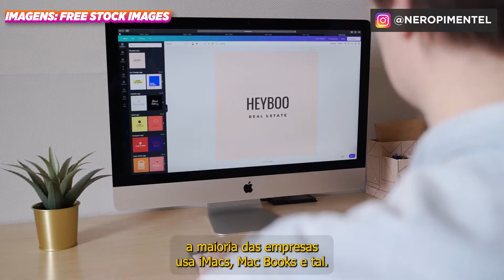Notebook AVELL ainda VALE A PENA ? É BOM ? - Opinião Sincera após 5 ANOS DE USO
✅ Bora SER PROFISSIONAL? Modelos de Orçamento, Propostas, Recibo, Estratégias e Dicas de Vendas, Presets. NÃO TEM DESCULPA!

🔸 Esse é meu SETUP ATUAL mais utilizado no dia-a-dia:
Canon R5
Lente 24-70
Lente 70-200
Lente 17-40
Rádio Godox
Flash Godox SK400
Flash Godox AD600BM
Flash Godox AD200
Softbox Triopo 55cm
Octabox 120cm
Tripé de Aço Inox (você vai precisar de 2)
Cabeças de Efeito (você vai precisar de 2)
Butterfly Dobrável (escolha o tamanho)
Tripé Manfrotto 055 (o top da marca)
Macbook Pro M2
Adaptador USB Baseus
Monitor LG Ultrawide IPS

Use MEUS PRESETS e Edite com Um Clique!
Curiosidade? Veja TODO o MEU EQUIPAMENTO ⚙️

Avell é confiável ? Computador para Trabalhar ? Notebook ou PC ? Mac ou Windows ? Qual melhor configuração ? Melhor computador para fotógrafo ? Vamos falar disso, preços e escolhas. ✅